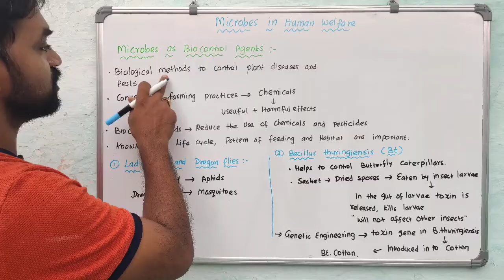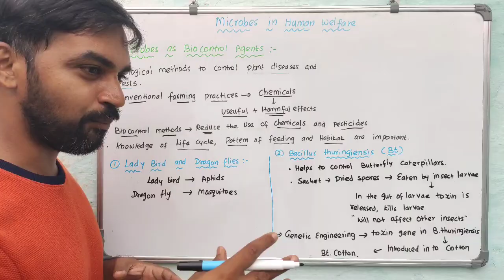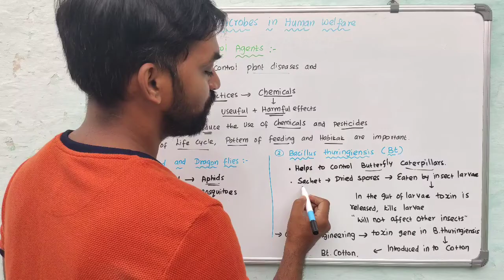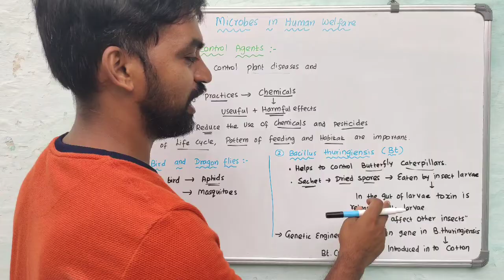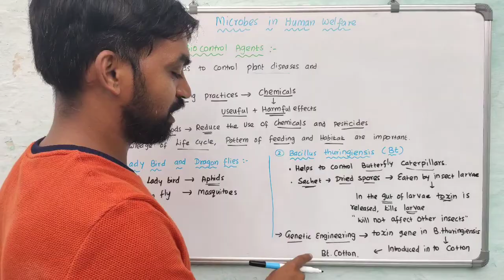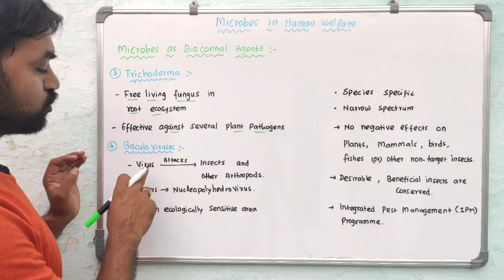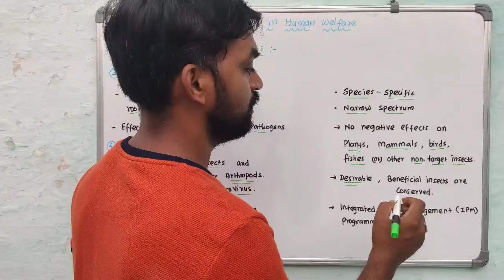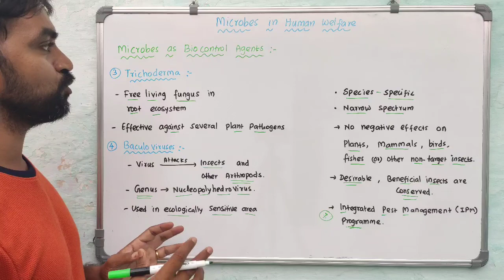Microbes in Human Welfare | Part 6 | Microbes as Biocontrol Agents